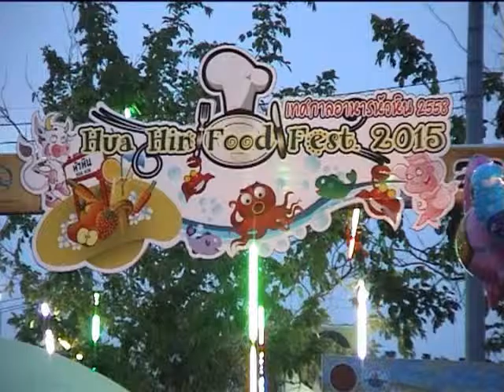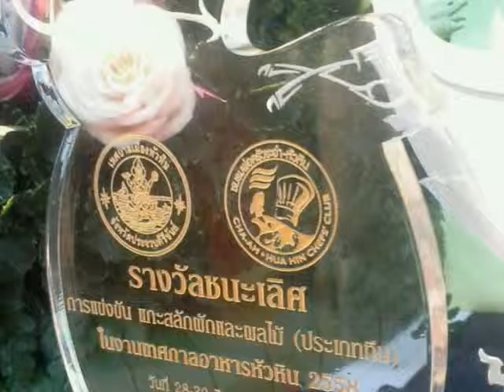Hua Hin Food decor Competition B 2015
Food decor Competition 2015 in Thailand Hua Hin 2015 This is only one part of the Foodfest.